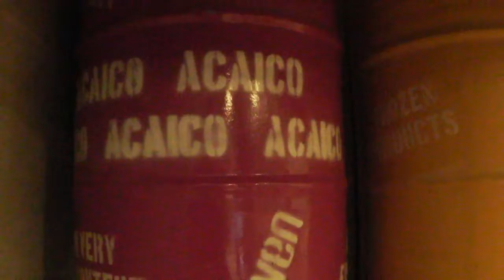Acaico fresh bar v akci